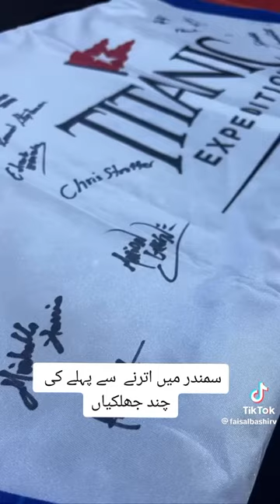ocean gate expedition titanic 2023 | ocean gate before going to titanic |expedition titanic missing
ocean gate expedition titanic missing